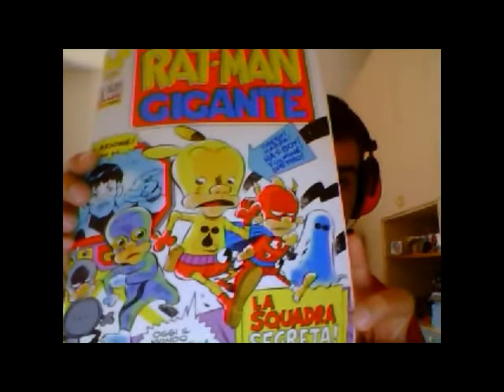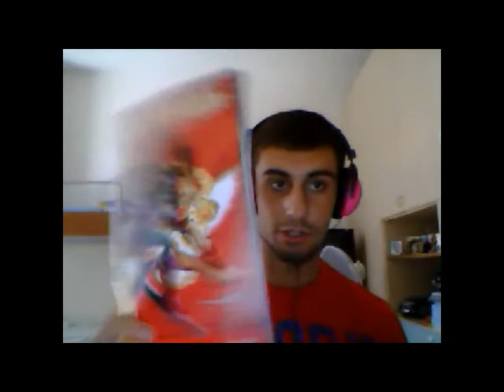Ultimi acquisti #4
Recensione dei fumetti che ho acquistato questo mese:
- Dylan Dog n. 335
- Lukas n. 6
- Rat-Man Gigante n.6
- Superior Spider-Man 12